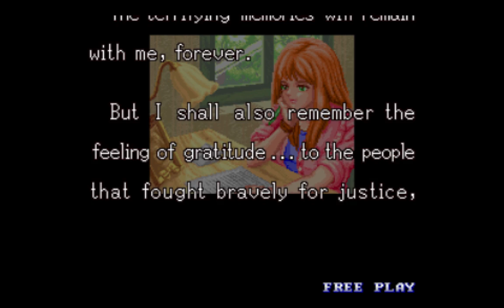SHOCK TROOPERS PLAY THOUGH | SNK | PSP